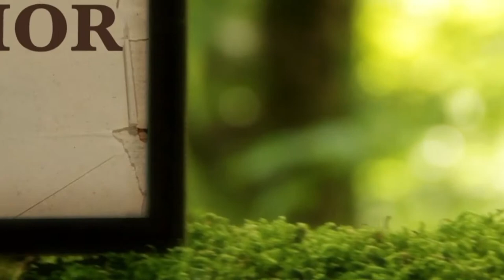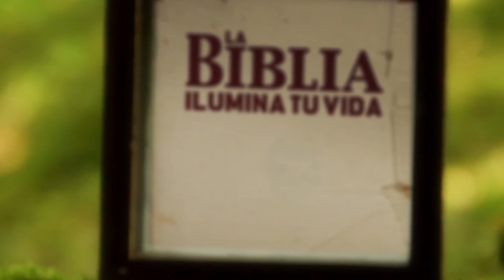La Biblia Ilumina Tu Vida- Lunes 17 de Octubre del 2022